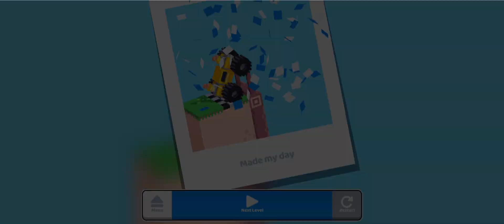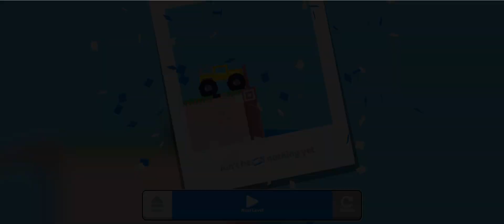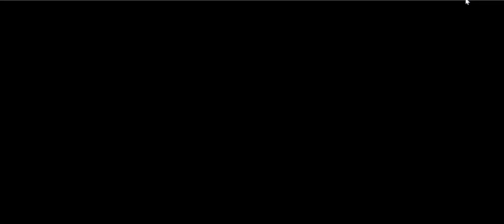Drive Mad 1-50 levels | No commentary